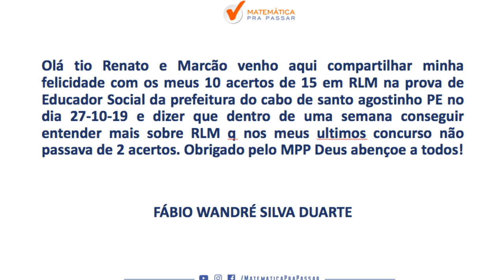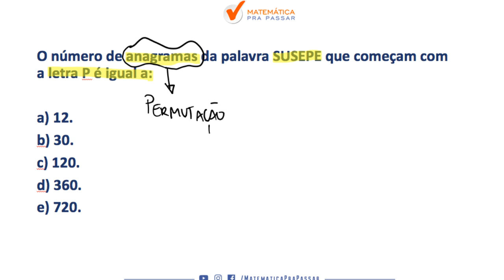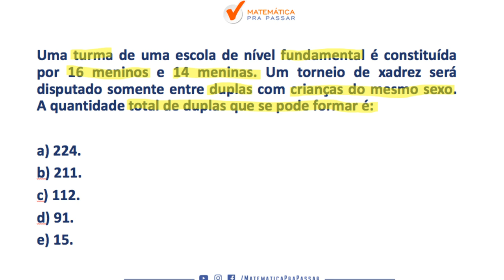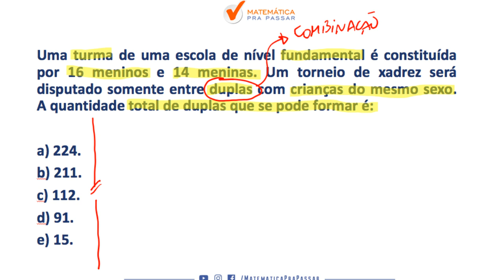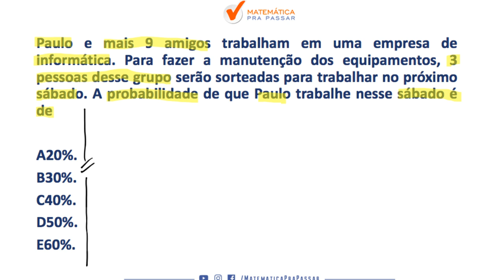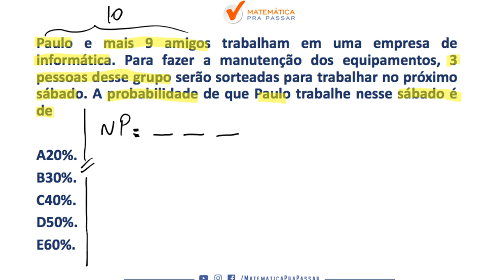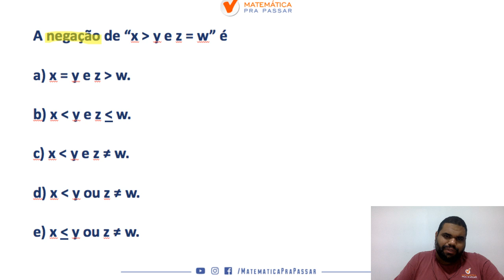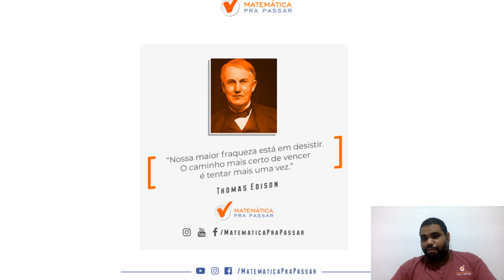RACIOCINIO LOGICO PARA TJ RJ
Você quer aprender Raciocínio Lógico Matemático no TJ-RJ?

Então esse vídeo é o que você precisa para começar a aprender e resolver as questões de Raciocínio Lógico Matemático no TJ-RJ.

Você verá o processo para resolver as questões de Raciocínio Lógico Matemático usado no Método MPP e assim você estará mais perto de aprender para o TJ-RJ.

Raciocínio Lógico Matemático no TJ-RJ será um diferencial e você não estará dependendo da sorte e nem de outras matérias.